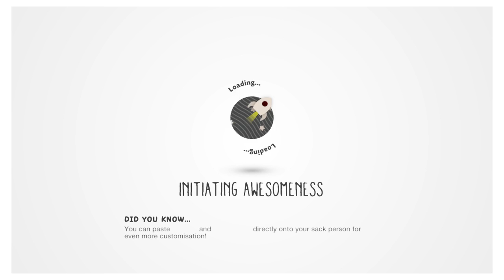LittleBigPlanet™3 gameplay part 1